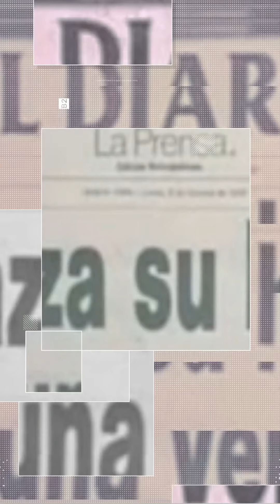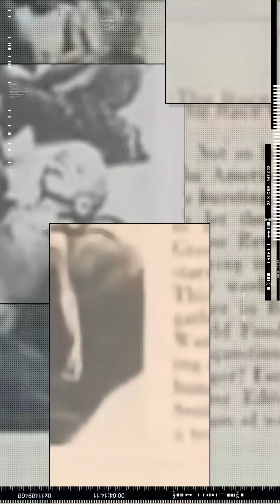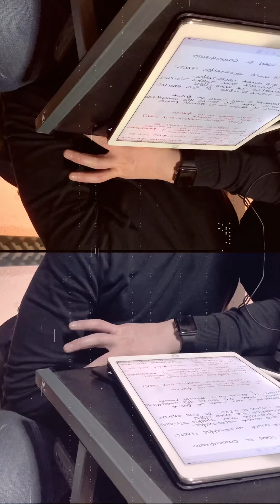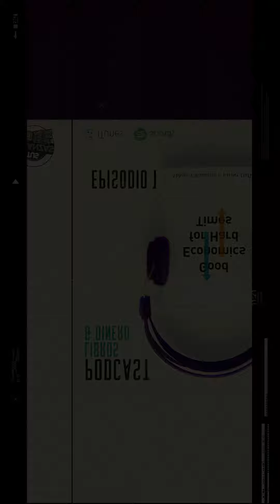Buena Economía para Tiempos Difíciles (Libros y Dinero)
Libros y Dinero es el podcast que ha crecido rápidamente relacionando libros con temas de dinero.

3 ideas de este episodio:
1. Trump dice que los migrantes son malos para la economía

2. El comercio internacional es bueno, pero... ¿podría afectar alguien?

3. Si te gustó “Social Dilemma” escucha lo que los economistas opinan de la polarización e ideas radicales.

🎧 Escúchalo con AUDÍFONOS 💥 AUDIO 3D BINAURAL

Me emociona compartir ahora en este formato, si te gusta, comparte!!!